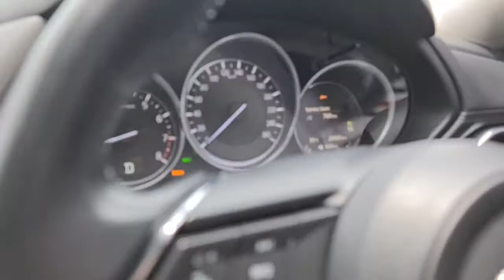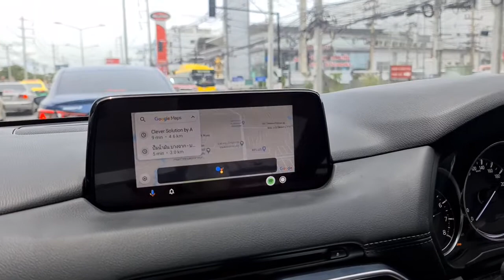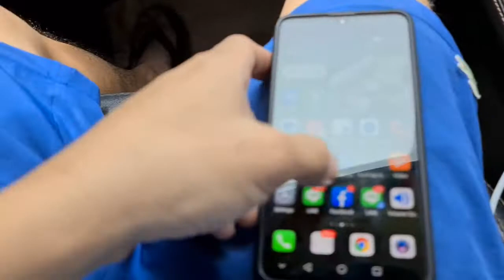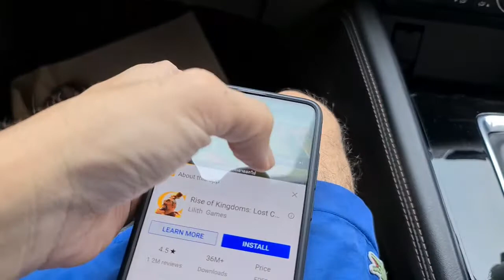Mrcc stop and go Mazda Cx5